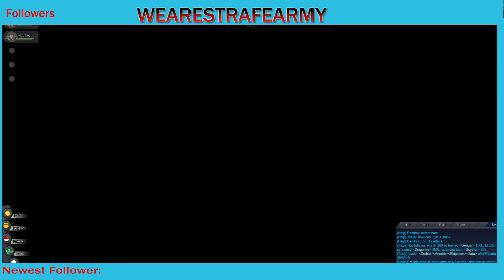Pokemon Revolution Ep 1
this is going to become something on my channel so look forward to that